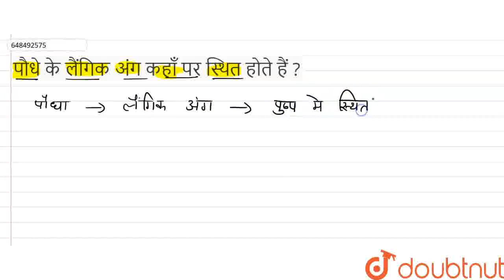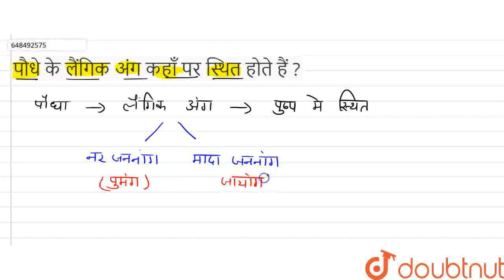पौधे के लैंगिक अंग कहाँ पर स्थित होते हैं ? | CLASS 10 | किस तरह जीव प्रजनन करते है | BIOLOGY ...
पौधे के लैंगिक अंग कहाँ पर स्थित होते हैं ?
Class: 10
Subject: BIOLOGY
Chapter: किस तरह जीव प्रजनन करते है
Board:FOUNDATION

👉 Have Any Query? Ask Us.